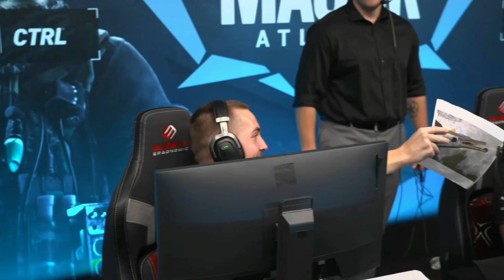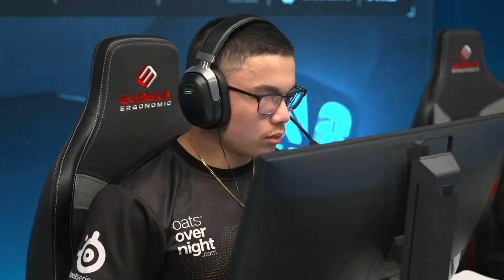Spacestation Gaming vs W7M Esports │ R6 Major Atlanta 2023 │ Playoffs